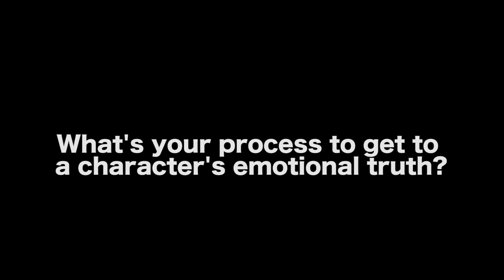How To Write A Character’s Emotional Truth - Dui Jarrod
WATCH KING ESTER

AUDIO